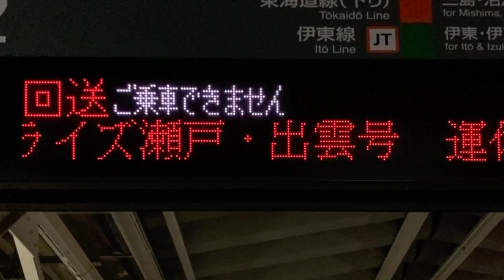【カルチ 明朝体16x16 スクロールフォント確認用】JR東日本 熱海駅 ホーム 発車標(LED電光掲示板)